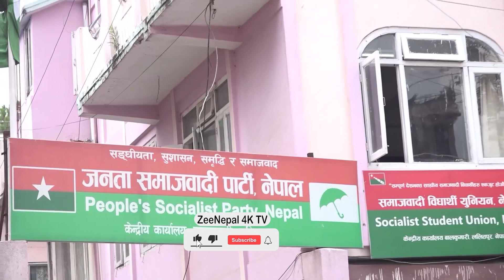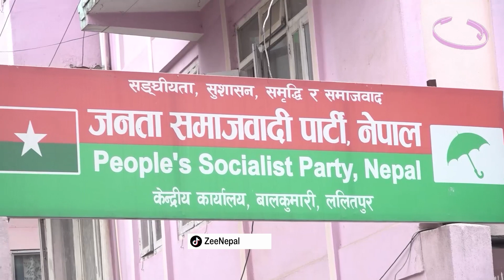जसपाले तोक्यो मधेस प्रदेशमा विभागीय जिम्मेवारी ll ZeeNepal 4K TV